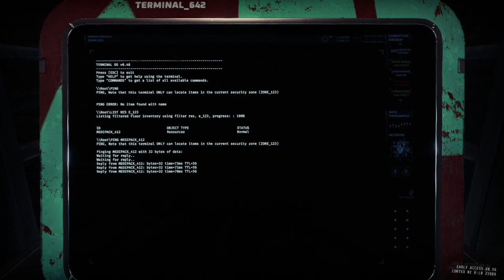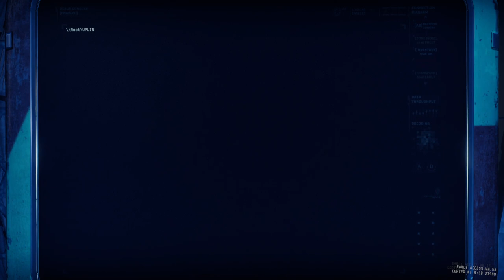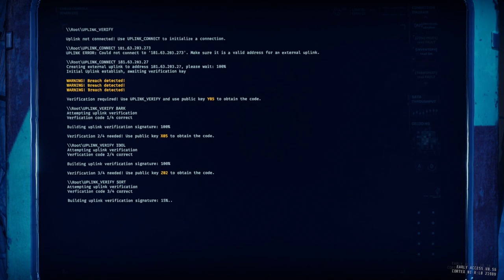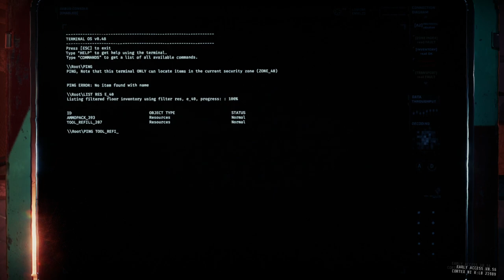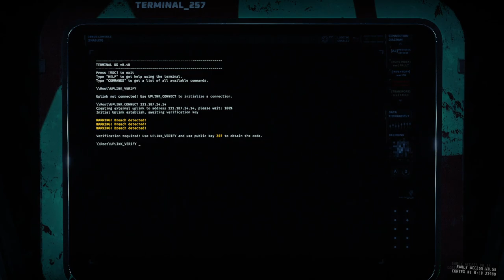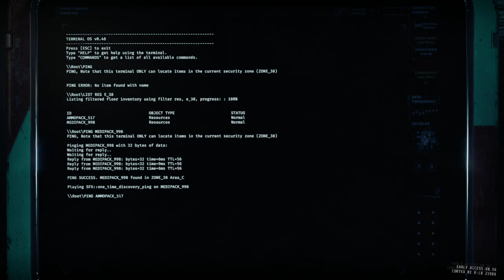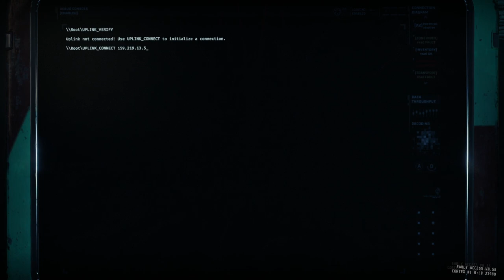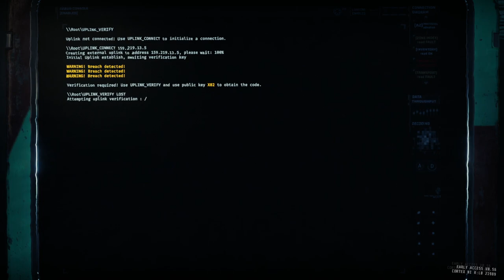GTFO R4B3 Prisoner Efficiency Duo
00:00:00 Drop
00:13:03 Zone 363 (Class S1 Alarm)
00:22:40 Zone 364 (Class IV Cluster Alarm)
00:33:17 Zone 366 (Class S1 Alarm)
00:40:34 Zone 366 (Blood Door/Mother)
00:45:29 Backdoor Command (Terminal Scan)
00:47:52 Zone 125 (Class II Alarm)
00:55:30 Zone 126 (Class III Alarm)
01:17:08 Uplink 1
01:19:17 Zone 40 (Class III Alarm)
01:28:07 Uplink 2
01:31:06 Zone 38 (Class II Cluster Alarm)
01:42:53 Uplink 3
01:44:28 Extraction